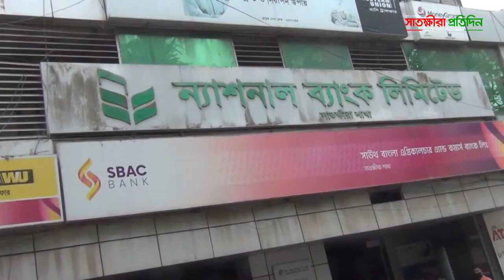সামাজিক দূরত্ব মানছে না সাতক্ষীরার নিন্ম আয়ের মানুষ।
পুরো বিশ্ব যখন প্রাণঘাতি করোনাভাইরাসে আক্রান্ত, তখন সাতক্ষীরায় সামাজিক দূরুত্ব মানছেনা নিন্ম আয়ের মানুষ। সচেতন মহল মনে করছেন, এ ধরনের অসতর্কতায় সামনের দিন গুলোতে হুমকিতে পড়তে পারে সাতক্ষীরা। তাই নিরাপদে, ঘরে থাকার জন্য আইনপ্রয়োগে সরকারকে আরও আঠোর হওয়ার তাগিদ দিয়েছেন অনেকেই। চলছে সাধারন ছুটি। রাস্তায় নেই গনপরিবহন। নিত্য পণ্যের দোকান ছাড়া, সব ব্যবসা প্রতিষ্ঠান বন্ধ। প্রশাসন ও আইনশৃংখলা বাহিনীর পক্ষ থেকে, ঘরে থাকার জন্য মাইকিং করা হচ্ছে। তার পরেও, ঘরে থাকার নির্দেশনা, মানা হচ্ছেনা। জীবিকার তাগিদে কর্মহীন মানুষেরা, ঘর থেকে বের হচ্ছেন বাধ্য হয়ে। তাইতো সাতক্ষীরার রাস্তা-ঘাট, আর হাট-বাজারে, বেড়েছে মানুষের আনাগোনা।প্রথম কদিন, সুনসান থাকলেও, তিন ফুট দুরত্ব বজায় রেখে, সামাজিক দূরত্ব মেনে চলার নির্দেশনা, মানা হচ্ছেনা ব্যাংক গুলোতে।এদিকে সাতক্ষীরায় প্রবেশ বা বহির্গমন বন্ধ করে, তালা ও কলারোয়ায় পুলিশের চেকপোষ্ট বসানো হলেও প্রতিদিন ট্রাক যোগে, গাজিপুর, শরিয়াতপুর,নারায়নগঞ্জ, শেরপুরসহ বিভিন্ন জেলা থেকে, শত শত ইটভাটা শ্রমিক, সাতক্ষীরায় প্রবেশ করছে। ফলে করোনার ঝুকি বাড়ছে। সামাজিক দুরত্ব বজায় রাখতে, সেনাবাহিনী র‌্যাব পুলিশ ও নির্বাহী মাজিষ্ট্রেট, এর নেতৃত্বে ২২টি মোবাইল টিম, মাঠে কাজ করছে বলে জানালেন, সরকারের এই কর্মকর্তা।মাহামারি করোনাভাইরাস থেকে বাঁচতে সরকারের নির্দেশ মেনে থকিতে হবে ঘরে, রাখতে হবে সামাজিক দূরত্ব বজায়, তবে সুস্থ্যদেহে নতুন প্রজম্ম গড়বে আগামির বাংলাদেশ
Satkhira News,Satkhira pratidin